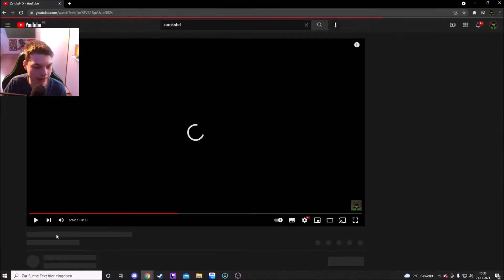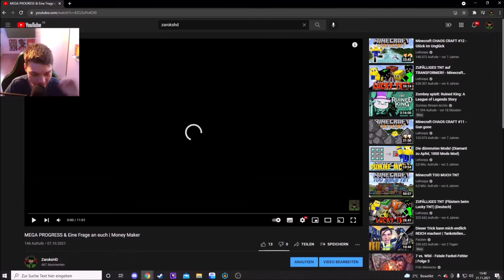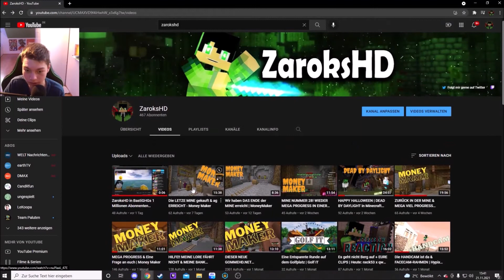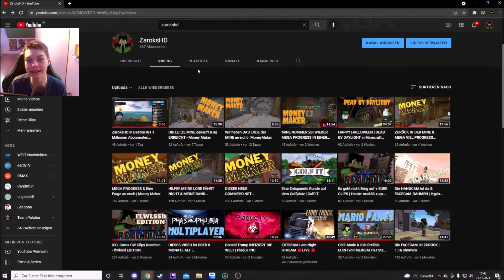GOLDMINE ZU 100% FERTIG | MoneyMaker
Hier gibt es viele verschiedene Videos, eigentlich alles Mögliche aber hauptsächlich Gaming. Kritik, Wünsche und Anregungen sind hier immer Willkommen! Ich habe am 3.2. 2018 mit YouTube angefangen. Meinen ersten Großen Erfolg hatte ich durch den Cores Clan Skal, die mich aufgenommen und immer unterstützt haben. Dafür ein riesen großen Dank. Ich habe einen Neustart Anfang Juli gewagt. Ich wünsche euch Viel Spass mit diesem Video und auf meinem Kanal

▬ Mein Equipment ▬▬▬▬▬▬▬▬▬▬▬▬▬
Meine Tastatur
Meine Maus
Mein Mauspad
Meine Headsetständer
Meine Kopfhörer
Meine Bildschirme sind von der Firma AOC